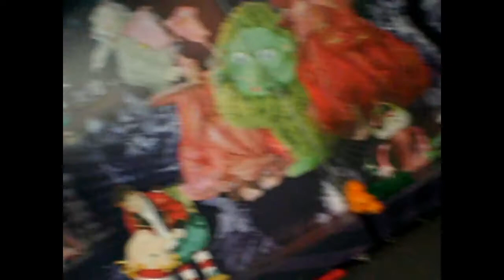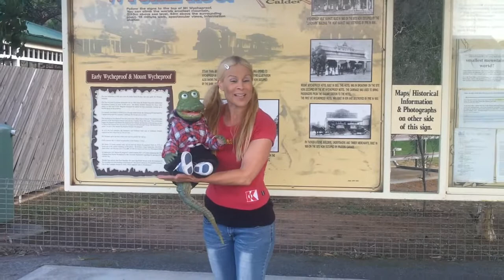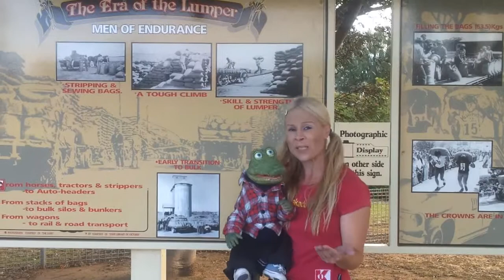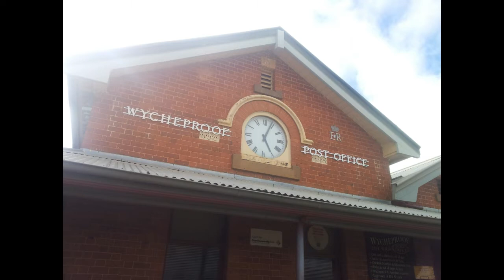Snap's Kakadu Club touring show fun early days to now and more to come!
Lindi Jane created 'Snap's Kakadu Club' a Ventriloquist show featuring her skills and talents for kids and familes and wanted to travel the world from age 17! She has and would love to go back on the road and tour in 2021! Let's hope the world gets better sooner and every performer can do what they love again and again and again!! Stay healthy and happy guys!!